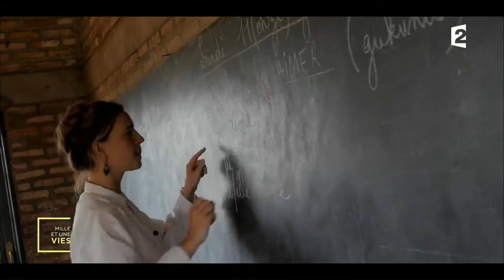Faire de l'humanitaire en Afrique en famille - Mille et une vies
Estelle et Etienne ont décidé de s’engager auprès de l’ONG Fidesco et de partir en mission humanitaire. Trois mois avant le départ, le couple apprend sa destination : le Rwanda. Ils ont choisi de vivre cette aventure en famille avec leurs 3 enfants.